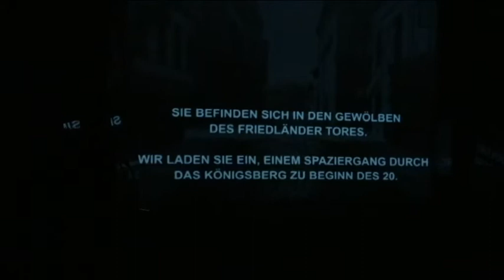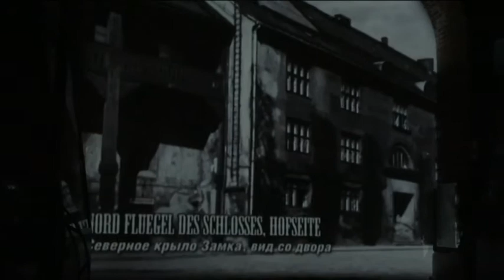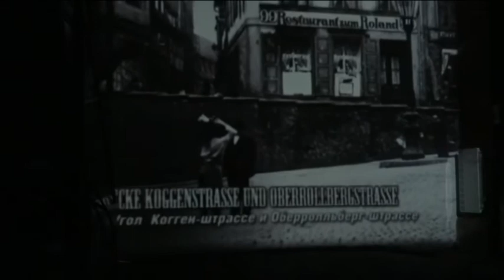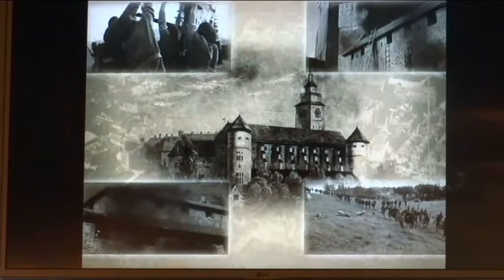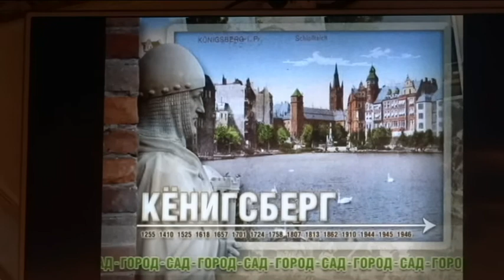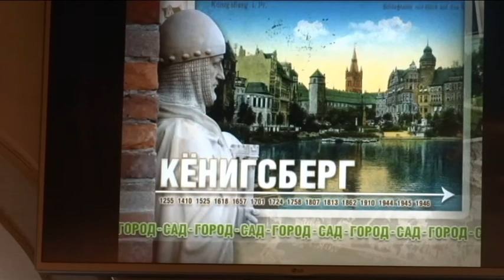Экскурсия по музею Фридландские ворота в Калининграде